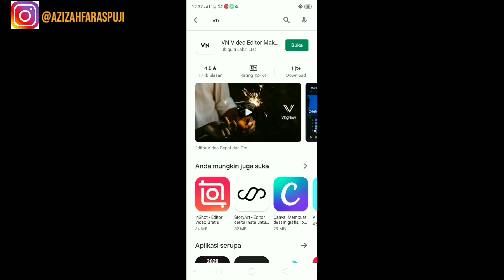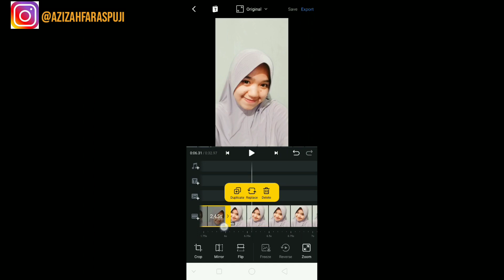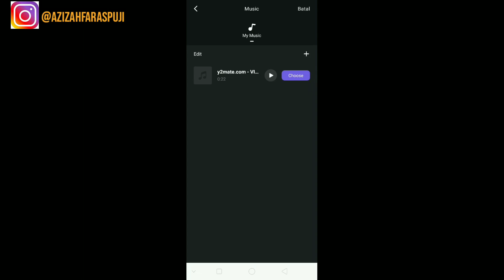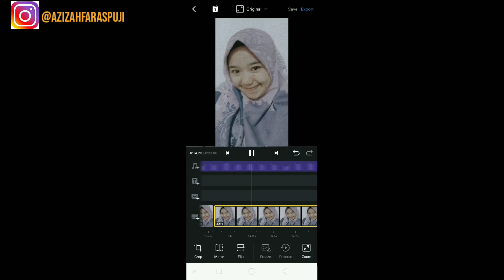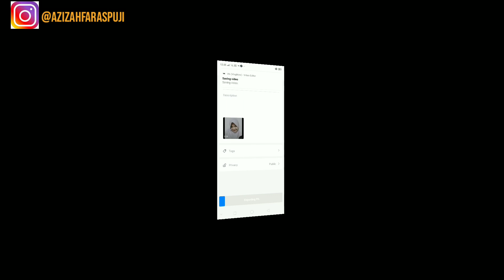CARA MEMBUAT VIDIO VIRAL DI TIKTOK ( ROMEO & JULIET ) // APK VN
bagi teman-teman yang mau di buatin silakan DM aku ya hihi👍

follow ig : @azizahfaraspuji